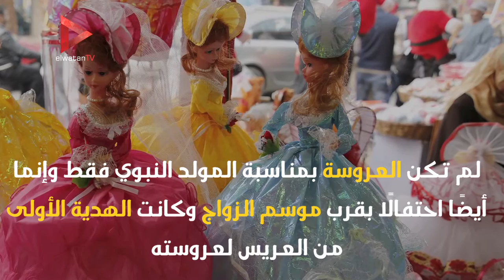تعرف على أصل قصة عروسة وحصان المولد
جريدة الوطن
جريدة يومية مستقلة